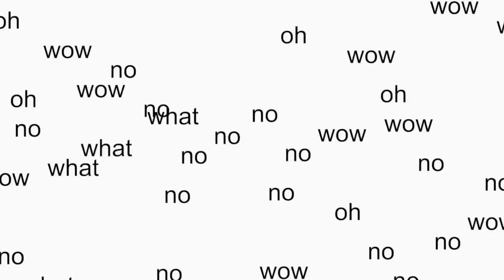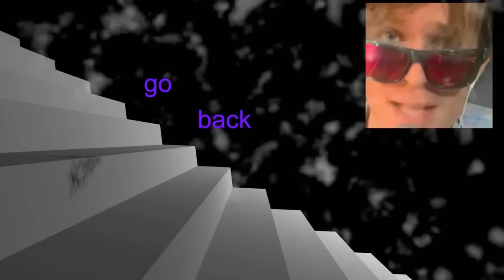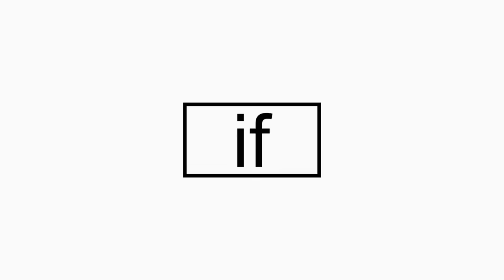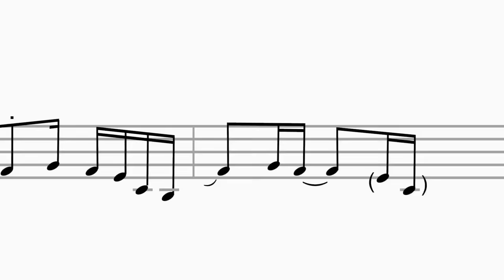meet me in september